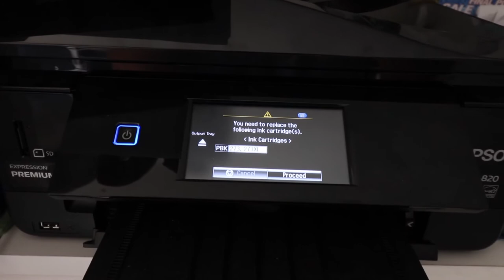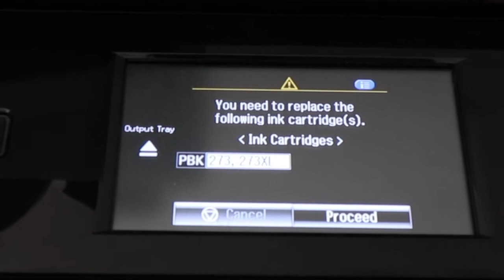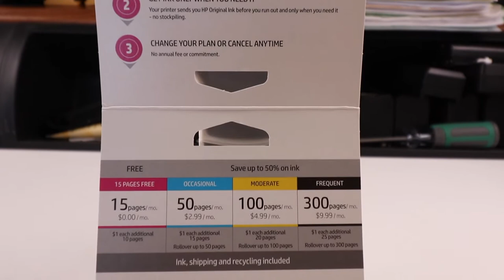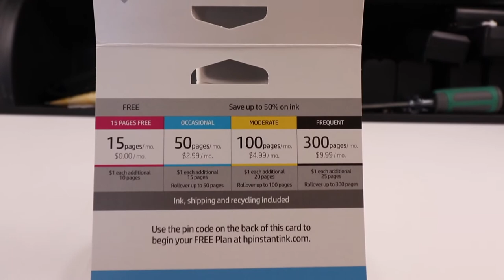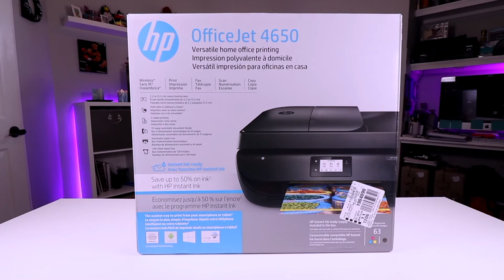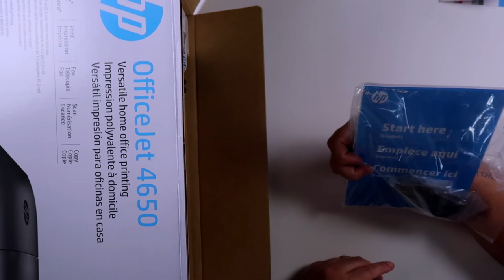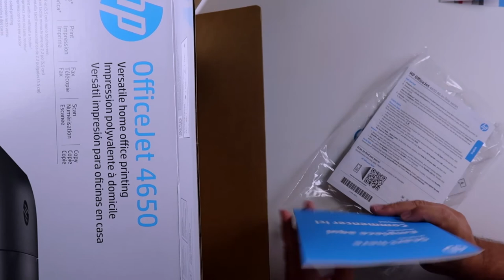Tinta Gratis de por vida con este printer... HP OFFICEJET4650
Con este printer de HP no tendre que comprar mas tinta nunca en mi vida. mira el video y enterate como puedes ahorrar miles de dolares.

Mi tienda de Amazon / Todo lo que anuncio esta

Equipos que uso para hacer mis videos